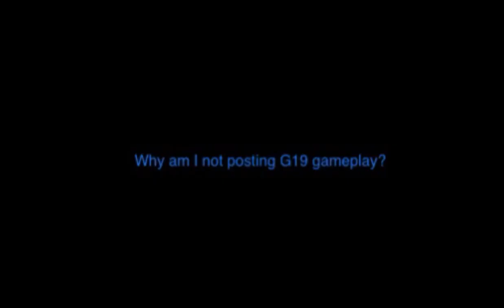Why I’m Not Posting G19 Gameplay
He he he ha